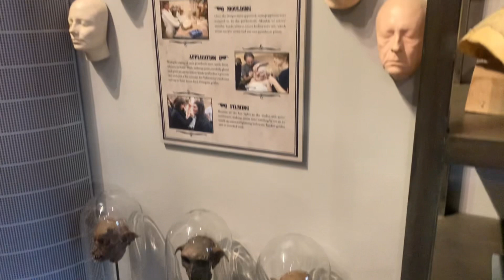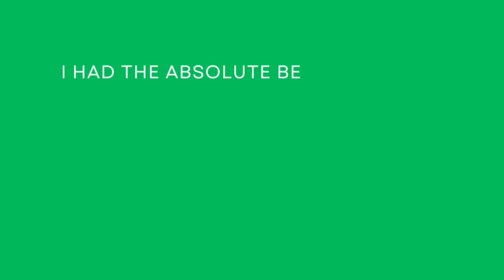Vlogmas Day 6 | London | Harry Potter Tour | Travel Vlog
Harry Potter Tour was absolutely amazing!!!  Check it out if your ever in London!

About Me:
Name: Miranda
Location: ATL/OH
Hobbies: Working, Foodie, Travel, and creating content

Socials:

Travel IG: Miranda.MarieTravels
Snap: SweetShotsCC
Travel TikTok: Miranda.MarieTravels